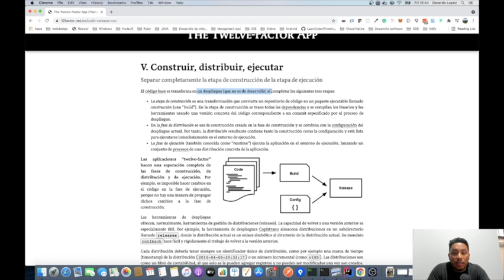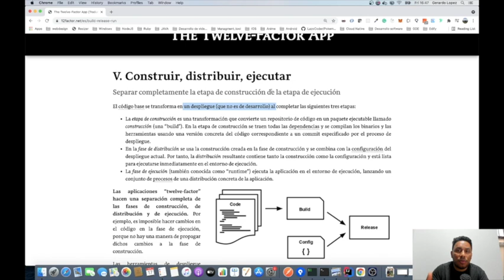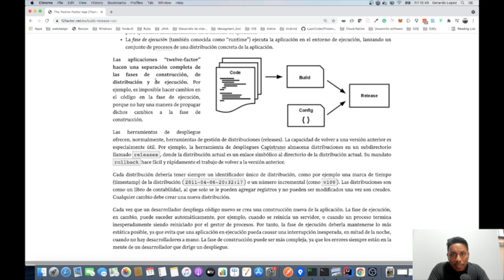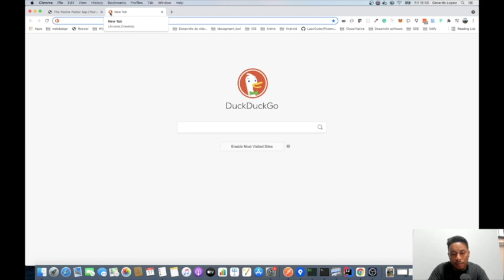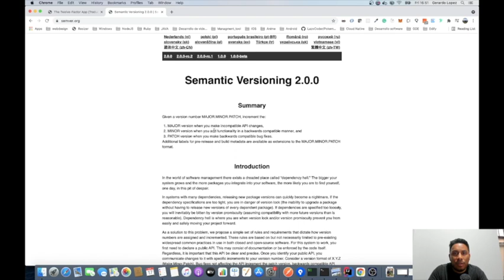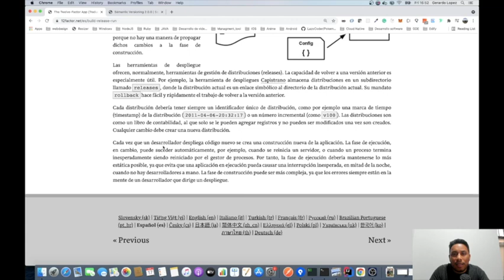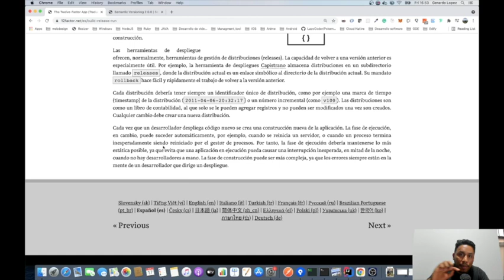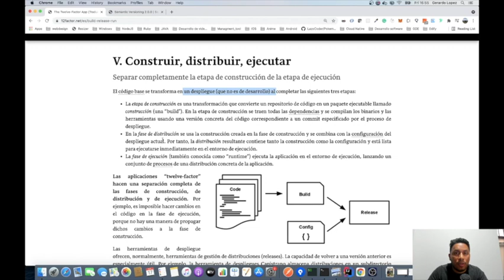Twelve Factor: Construir, distribuir, ejecutar. 5/12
Las aplicaciones “twelve-factor” hacen una separación completa de las fases de construcción, de distribución y de ejecución. Por ejemplo, es imposible hacer cambios en el código en la fase de ejecución, porque no hay una manera de propagar dichos cambios a la fase de construcción.